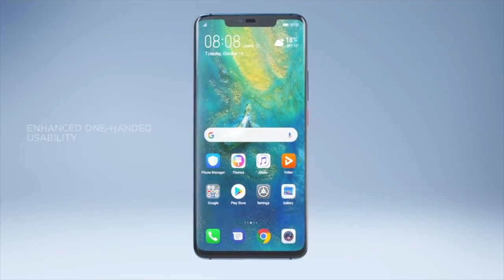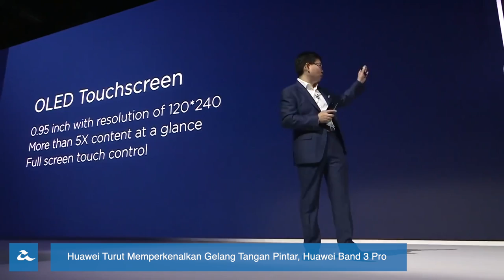Amanz24 - Huawei Mate 20 | Mate 20 Pro, Huawei Watch GT, Illegear Selenite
Semalam, Huawei telah mengadakan satu acara untuk pelancaran siri Huawei Mate 20 serta beberapa peranti keluaran mereka yang lain. Huawei Mate 20 dilancarkan dengan rekaan skrin 6.53 inci LCD beresolusi 1080p, dijana dengan cip Kirin 980, dan bateri sebesar 4000mAh. Telefon pintar ini juga hadir dengan sokongan kad NM yang mana ia akan digunakan untuk memperluaskan storan. Manakala untuk Huawei Mate 20 pula membawakan rekaan skrin 6.39 inci OLED bertakuk, dijana dengan cip Kirin 980, ruangan storan yang boleh diperluaskan dengan kad nano-SD, sokongan tri kamera, pengecas nirwayar dan speaker stereo.

Bagi Huawei Mate 20X pula, telefon pintar ini hadir dengan membawakan rekaan skrin 7.2 inci, bateri berkapasiti 5000mAh menerima sokongan M-Pen dan dilengkapi dengan alat kawalan khusus yang dapat mengubahnya menjadi konsol. Hal ini sekaligus menjadikannya telefon pintar yang paling berspesifkasi tinggi untuk siri Huawei Mate 20. Hasil daripada kerjasama mereka dengan Porsche Design, Huawei turut melancarkan telefon pintar Porsche Design Huawei Mate 20 RS. Model ini hadir dengan rekaan yang sama seperti Huawei Mate 20 Pro dengan menyertakan kemasan berasaskan kulit dan ruangan memori 8G RAM.

Pada pelancaran itu juga, Huawei turut memperkenalkan jam tangan dan gelang tangan pintar mereka, iaitu Huawei Watch GT dan Huawei Band 3 Pro. Jam tangan pintar mereka hadir dengan ketahanan bateri sehingga 14 hari, serta dilengkapi dengan rekaan skrin AMOLED 1.39 inci, sokongan GPS terbina dan kalis air. Manakala bagi gelang tangan Band 3 Pro pula menggunakan skrin AMOLED bersaiz 0.95 inci berwarna dan menyokong untuk membuat pemantauan kecergasan pengguna. Namun, status kehadiran peranti peranti ini ke pasaran Malaysia masih belum diketahui.

Akhir sekali,  komputer riba terbaru  dan terbesar daripada Illegear telah dilancarkan, iaitu Illegear Selenite. Komputer riba ini direka dengan paparan skrin 17.3 inci beresolusi Full HD, kadar segar semula 144Hz, memori DDR4 sebanyak 8GB, gabungan storan SSD sebesar 240GB bersama cakera keras sebesar 1TB, dan sokongan kad grafik NVIDIA GeForce GTX 1060 6G. Komputer riba ini boleh dibeli pada harga RM9098 untuk model dengan CPU Intel Core i9 dan RM7099 untuk model yang dilengkapi dengan CPU Intel Core i7.